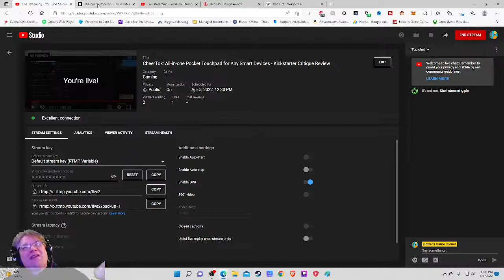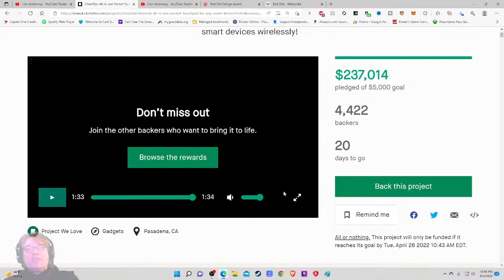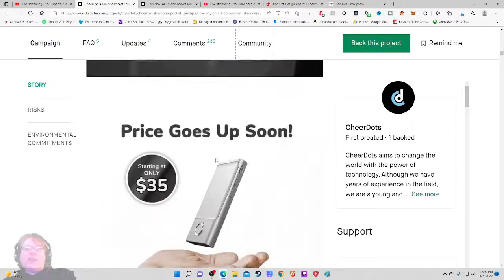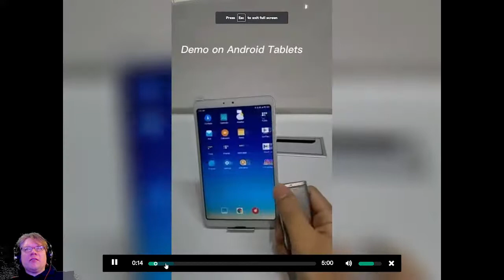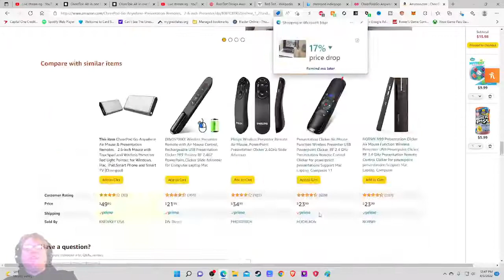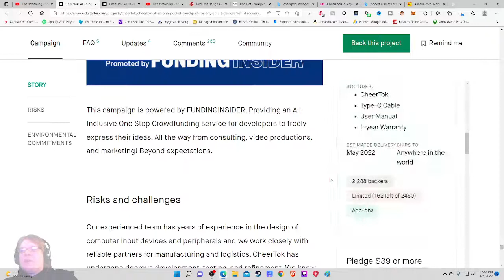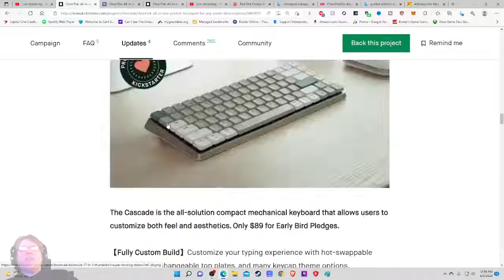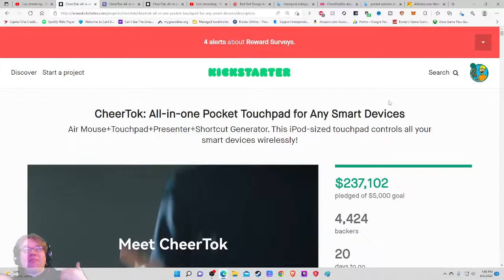CheerTok: All-in-one Pocket Touchpad for Any Smart Devices - Kickstarter Critique Review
I check out the new Cheertok, All in one pocket Touchpad for any smart devices from Cheerdot!